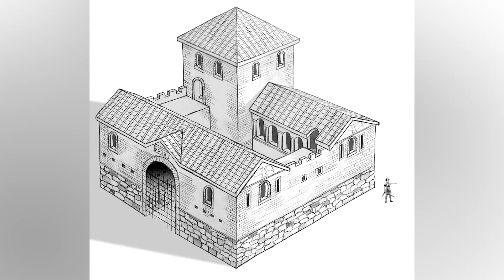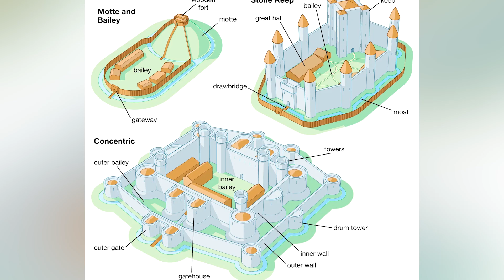10 CURIOSIDADES SOBRE CASTELOS MEDIEVAIS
Hoje você vai saber 10 curiosidades sobre castelos medievais, desde quantos tipos de castelos existiam na idade méda, onde ficavam os banheiros dos castelos, até qual era o melhor lugar para se fazer um castelo medieval.